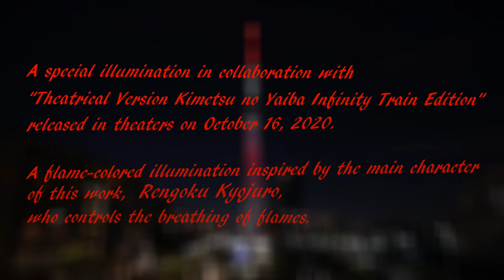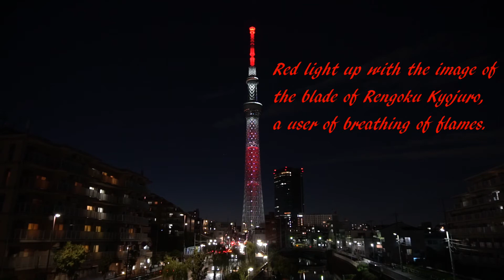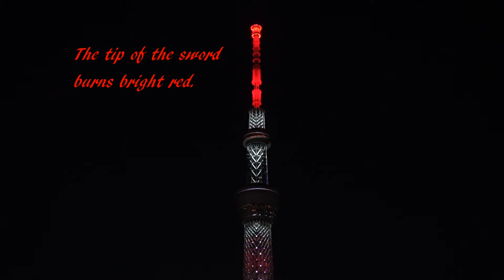En-Bashira by Tokyo Night View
Welcome to "Tokyo Night View" channel !!!

A special illumination in collaboration with "Theatrical Version Kimetsu no Yaiba ~Infinity Train ~ Edition" released in theaters on October 16, 2020. A flame-colored illumination inspired by the main character of this work, Rengoku Kyojuro, who controls the breathing of flames.

"Kimetsu no Yaiba" is a Japanese manga by Koyoharu Gotouge. Serialized in "Weekly Shonen Jump" (Shueisha) from the 11th issue of 2016 to the 24th issue of 2020.Thank you.

Tokyo Night View